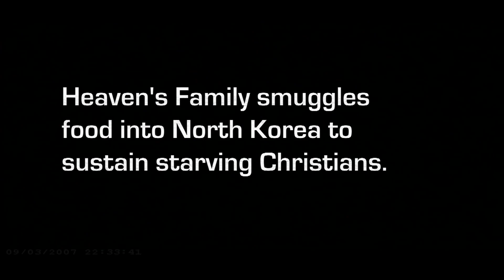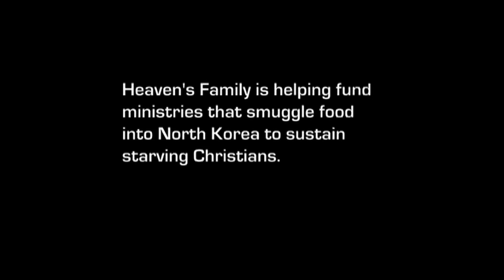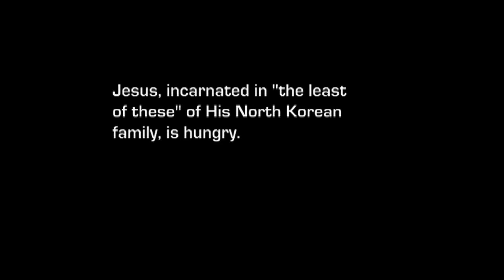Self-Exalting Ministry Titles: HeavenWord TV - 0121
Jesus condemned the scribes and Pharisees for loving their respectful titles, such as of Rabbi. He told His followers to avoid titles such as Teacher, Leader and Father, and for good reason. So how does Jesus feel about other titles, such as Pastor and Apostle?

HeavenWord TV is the weekly 30-minute Christian devotional teaching series with Bible teacher David Servant that chronologically studies the New Testament.  HeavenWord TV will educate, challenge and inspire you!